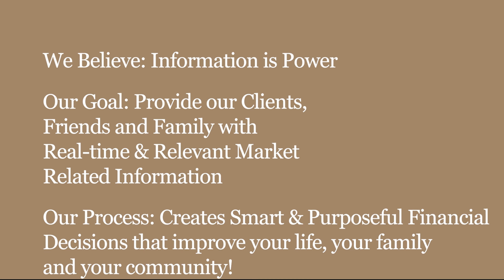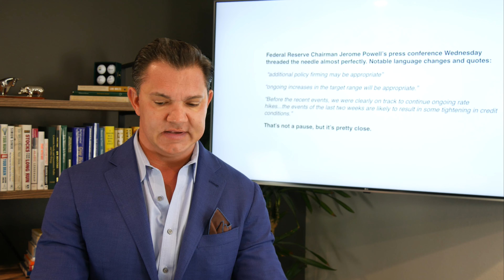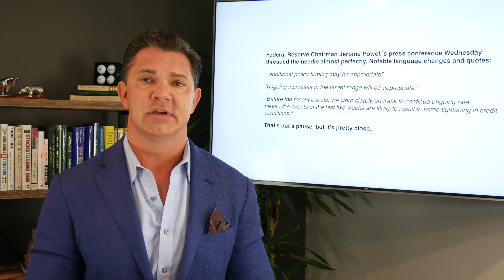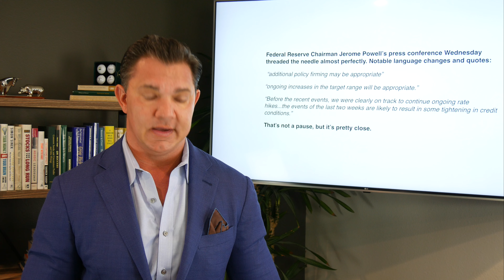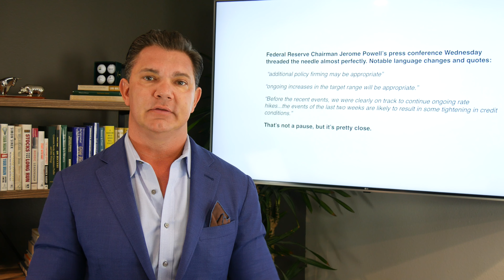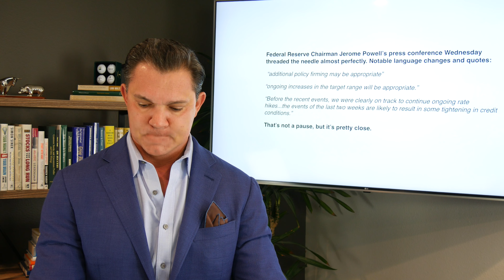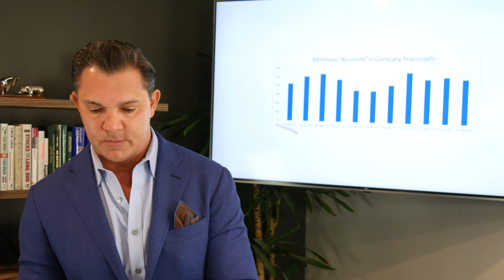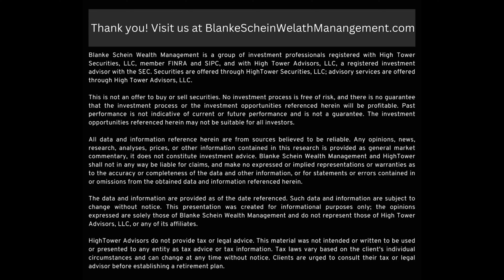[EP 281] The Fed + The Treasury + Corporate Earnings